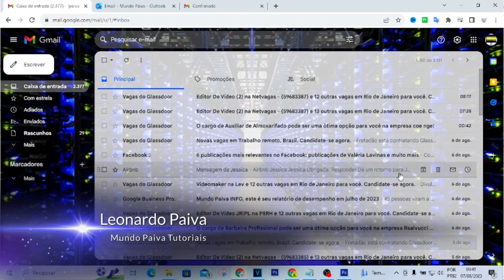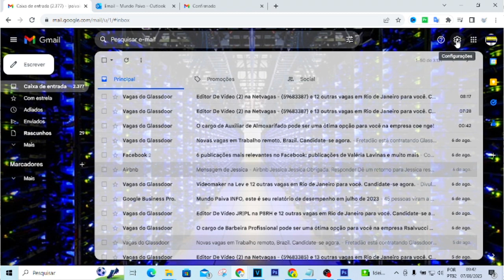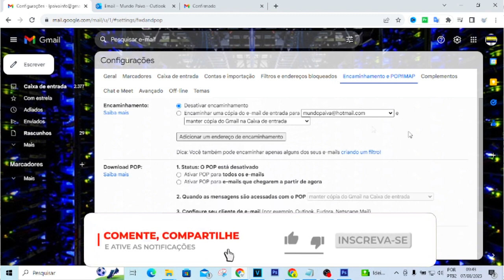ENCAMINHAR EMAILS AUTOMATICAMENTE NO GMAIL | PASSO A PASSO!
Vídeo Tutorial de hoje explico como encaminhar email automaticamente no gmail.

Neste Vídeo:
Encaminhamento de emails no gmail